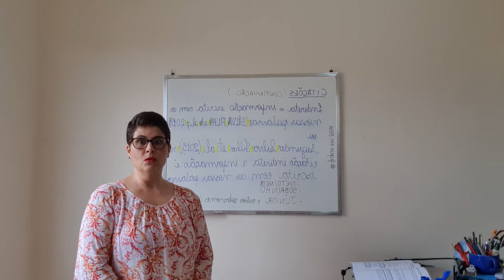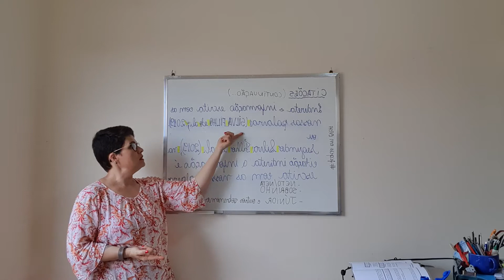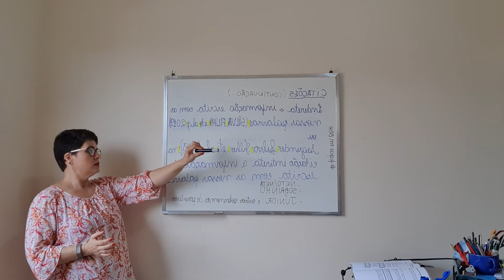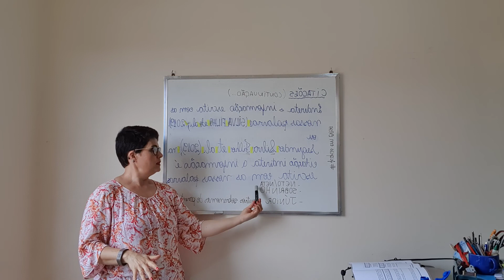Como fazer citação indireta?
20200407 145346 Como fazer citação indireta